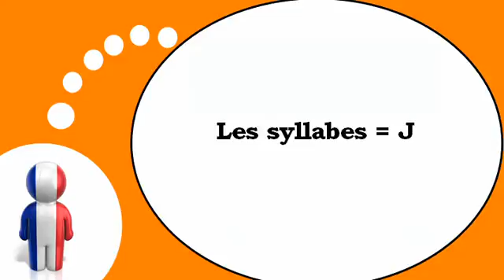Nauka francuskiego = Sylaby z # J